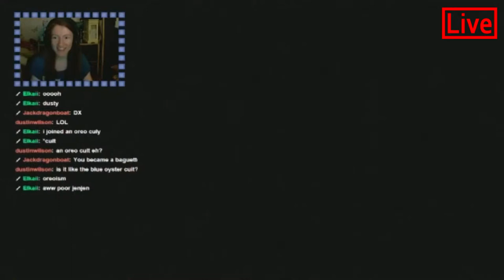| Best Bits | Fail Reel | - Nov 2015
I thought it was about time I made a new best bits/ fail reel video. I hope you enjoy this one guys! It's such a blast to make. If you have any best bits for future videos do let me know and I shall try to include it. Please tell me which video and an estimated time stamp if you can :) Thanks for all the support guys!

00:00 - 00:10 - The Stanley Parable
00:10 - 00:14 - CSI:NY | The Game [to be released]
00:14 - 00:17 - Bioshock Ep 8 [to be released]
00:18 - 00:38 - Amnesia Part 25
00:38 - 00:52 - GMod - Death Run 1
00:53 - 01:23 - Battlefield 4 - The Rage Is Real [to be released]
01:23 - 01:31 - GMod - Horror Maps
01:32 - 01:43 - CSI:NY | The Game
01:44 - 01:51 - Halloween Stream [no video]
01:52 - 02:30 - Amnesia part 21
02:30 - 02:55 - Friday 13th Stream [no video]
02:56 - 02:59 - Portal 2 part 24
03:00 - 03:10 - Bioshock Ep 9
03:10 - 03:15 - The Walking Dead Stream [to be released]
03:16 - 03:34 - GMod - Horror Maps
03:35 - 03:50 - The Stanley Parable
03:51 - 04:21 - Friday The 13th Stream [no video]
04:22 - 04:29 - Portal part 17
04:30 - 04:40 - Discontinued Minecraft series [no video]
04:40 - 04:55 - GMod - Horror Maps
04:56 - 05:15 - Halloween Stream [no video]
05:15 - 05:58 - Prison Architect [no video]
05:59 - 06:02 - GMod - Horror Maps